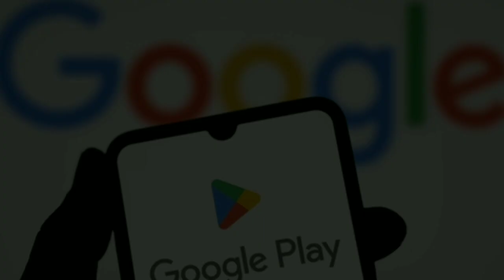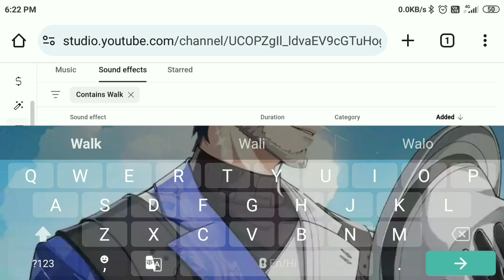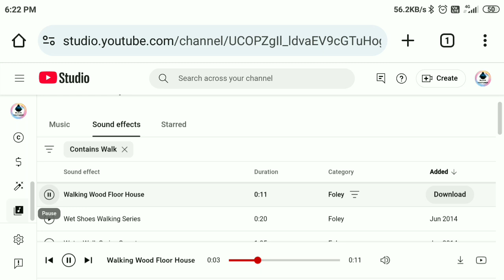How To Download No Copyright Music | How To Download No Copyright Music From Audio Library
In the Audio Library in YouTube Studio, you can find royalty-free production music and sound effects to use in your videos. Music and sound effects from the YouTube Audio Library are copyright-safe. The Audio Library is found exclusively in YouTube Studio.

How To Download Music Without Copyright For Youtube?
How Do I Get Copyright Free Music On Youtube?
How Do I Add Non-copyright Music To Youtube?
How Do I Avoid Copyright On Youtube Music?How To Download Non Copyright Music For Youtube Without Copyright
Youtube Copyright Free Music Mp3 Download
Youtube Copyright Free Music Mp3 Download Hindiyoutube Studio
No Copyright Music Mp3 Download Free For Gaming
Youtube Copyright Free Music Library
Youtube Audio Libraryhow Do I Get Non-copyrighted Music?
Can You Download Copyright-free Music?
Where Can I Download Music To Avoid Copyright?
How To Download Non Copyright Music For Youtube Videos
Youtube Copyright Free Music Mp3 Download Pagalworldyoutube Copyright Free Music Mp3 Download Hindi
Pixabay Music
How To Download Trending Songs Without Copyright
How To Download Audio Without Copyright
How To Get Copyright Music For Youtube Videoshow To Download Trending Songs Without Copyright
How To Download Ncs Music Without Copyright
How To Find No Copyright Background Music
How To Convert Copyright Song Into Non Copyright
How To Download Nocopyrightsounds Music
How To Get Copyright Music For Youtube Videos
Best Website For Music Without Copyright
Non Copyright Music Kahan Se Download Karen
How To Download Any Video Without Copyright
How To Add Non Copyrighted Music To Your Videos
How To Download No Copyright Music In Iphone
How To Download Sound Effects Without Copyright